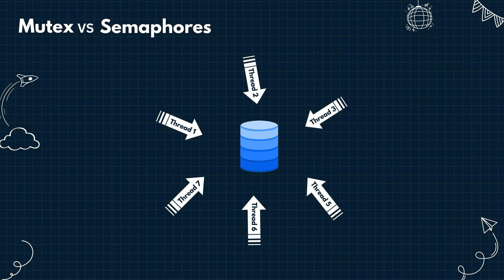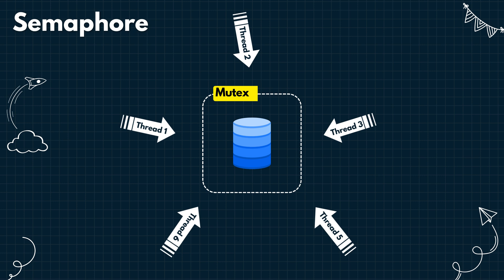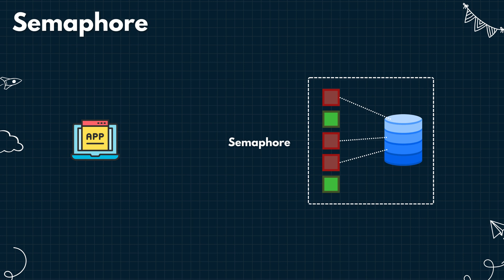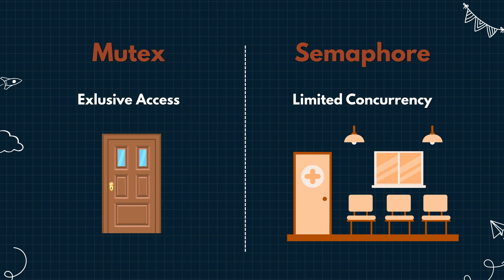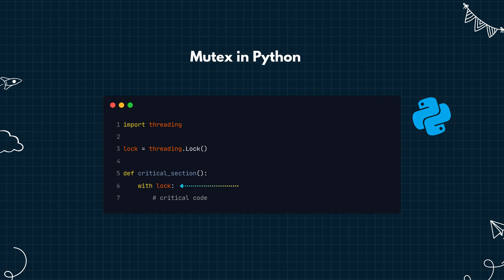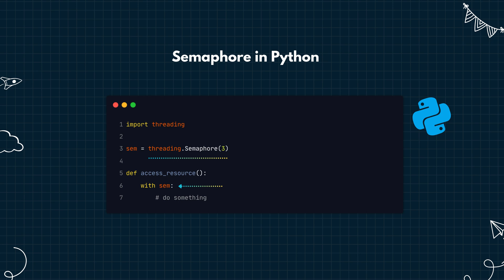Mutex vs Semaphore Explained | Concurrency in a Nutshell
🔒 Mutex vs Semaphore — What's the Difference?

In this video, we break down two essential concurrency concepts every developer should know: **Mutex** and **Semaphore**. Using simple analogies and real-world technical scenarios, you’ll understand when and why to use each.

🔸 Mutex: Think telephone booth — one at a time.
🔸 Semaphore: Think limited checkout counters — multiple allowed, but only a few.

📌 You’ll learn:
- What Mutex and Semaphore are (in plain English)
- Real-life examples like DB connection pools and API rate limits
- How to avoid race conditions using synchronization
- Code patterns and mental models for when to use what

👨🏻‍💻 Whether you’re a backend developer, system engineer, or just brushing up on concurrency, this is the clearest 5-minute explanation you’ll find.